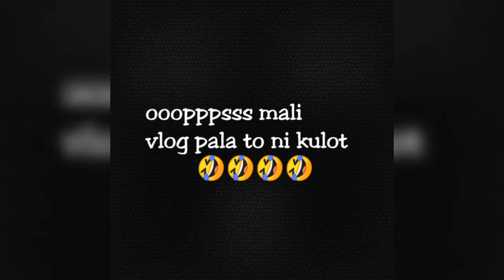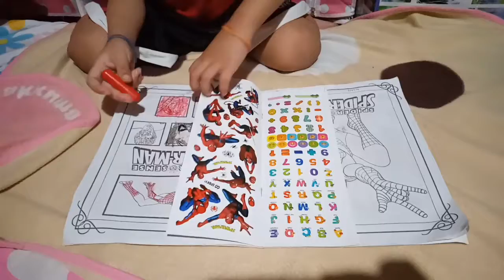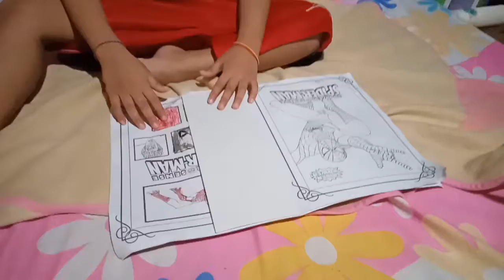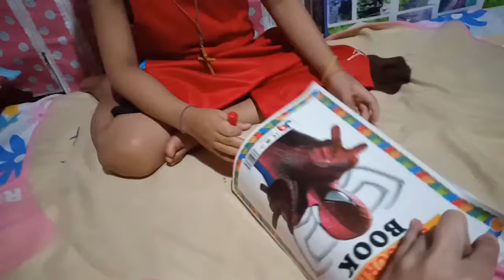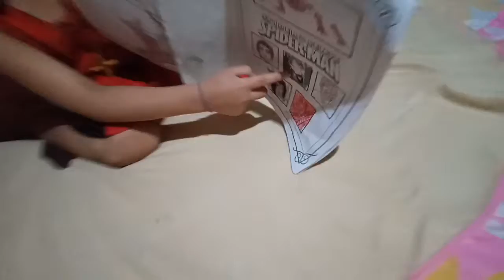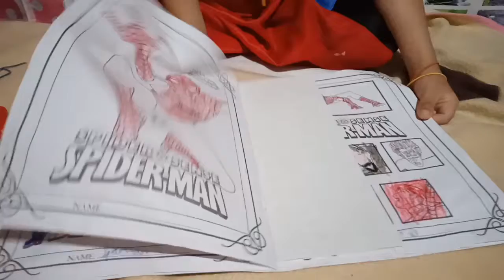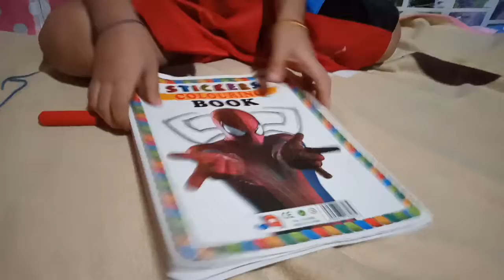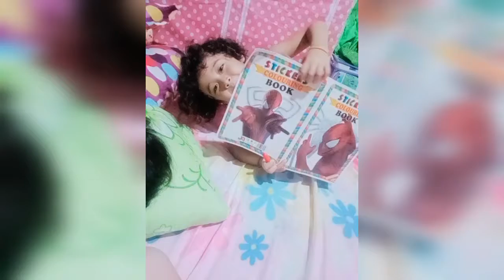My future Vlogger 😁 my kulot 😘😘